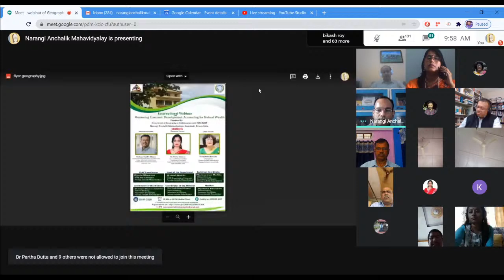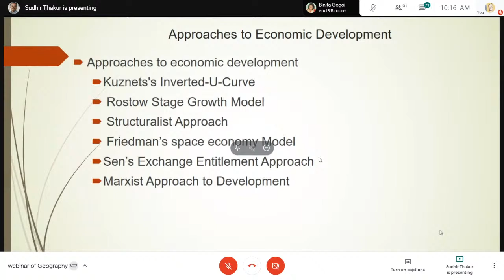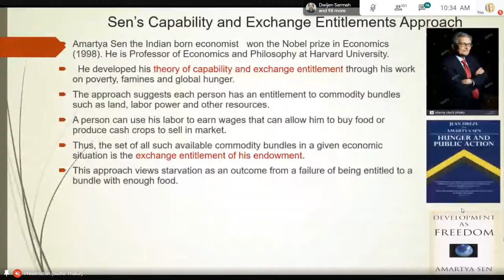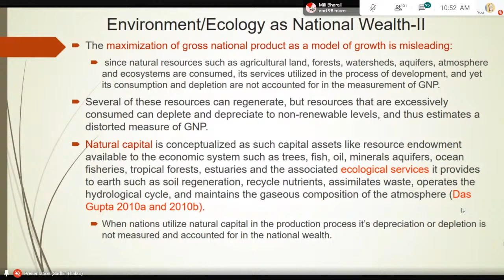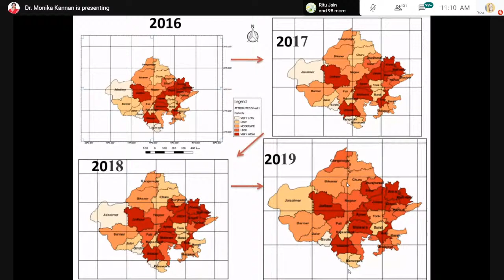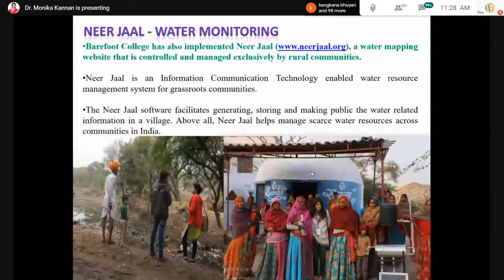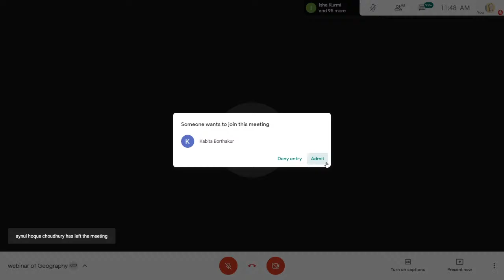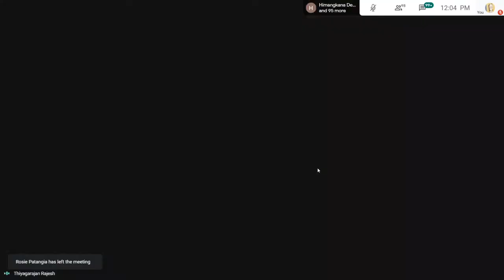INTERNATIONAL WEBINAR ON MEASURING ECONOMIC DEVELOPMENT : ACCOUNTING FOR NATURAL WEALTH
ORGANISED BY THE DEPARTMENT OF GEOGRAPHY IN COLLABORATION WITH IQAC NARANGI ANCHALIK MAHAVIDYALAYA